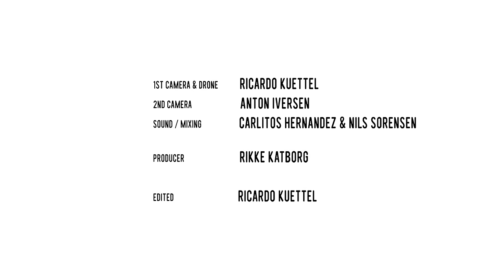Brothers Moving - Keep On Talking To Yourself (Live) @ The Junkyard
'Keep On Talking To Yourself' performed live in a wrecking yard in the countryside of Denmark.

1st camera & drone: Ricardo Kuettel
2nd camera: Anton Iversen
Sound/mixing: Carlitos Hernandez & Nils Sørensen
Producer: Rikke Katborg
Edit: Ricardo Kuettel
written by Esben Knoblauch & Nils Sørensen